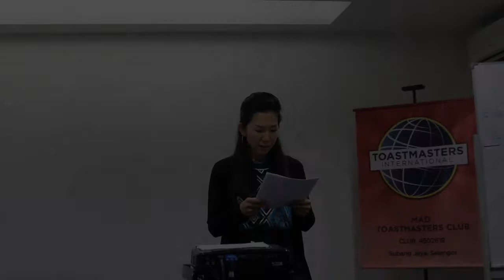MAD TM Assignment Speeches Evaluation Session 270318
MAD Toastmasters Club (#4502619) meeting: Assignment Speeches Evaluation Session.
Theme: Massive Action.

Date: 27th Mar 2018
Time: 7.45pm to 10.00pm
Venue: No.1-2, Jalan PJS 8/10, Dataran Mentari, Bandar Sunway